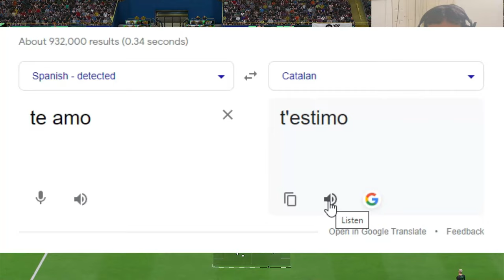Spending My VALENTINE'S DAY With My Gummy Bear AITANA BONMATI!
I try out Aitana Bonmatis team of the year card and as expected my gummy bear is the best in the game. EAFC 24 has never been easier.